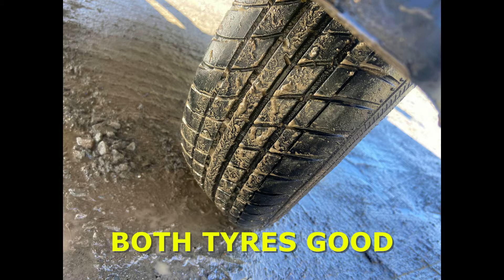IFOR WILLIAMS P6e LIVESTOCK / CANOPY 750KG SOLD BY